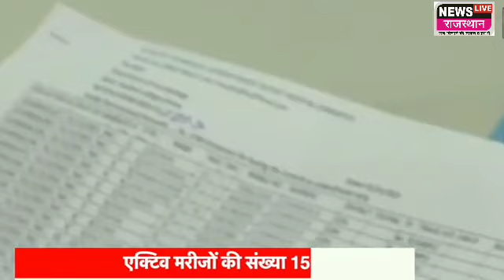Fourth Wave of Covid: चौंकाने वाली खबर कोरोना की नई लहर दे रही है दस्तक हो जाइए सावधान